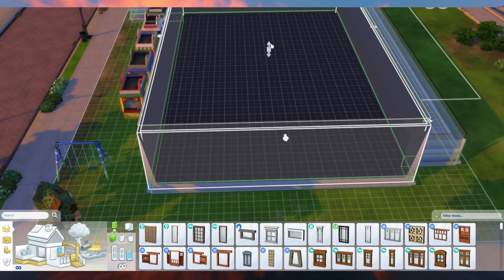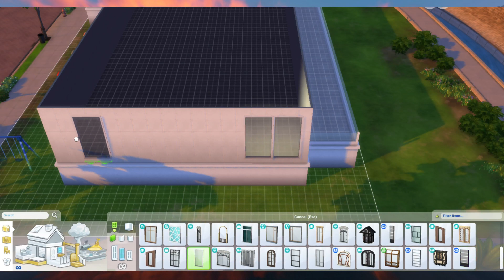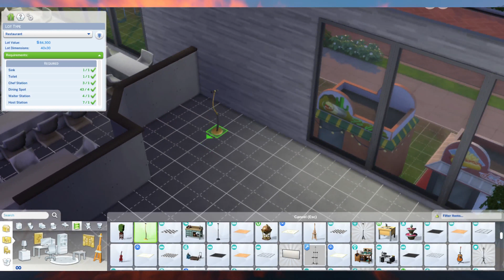Making a restaurant pt 1 Sims 4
Making a restaurant...not completely sure why, just thought it would be fun
If you'd like to see more of my gaming awesomeness (as I'm sure you do) then come visit me on Twitch